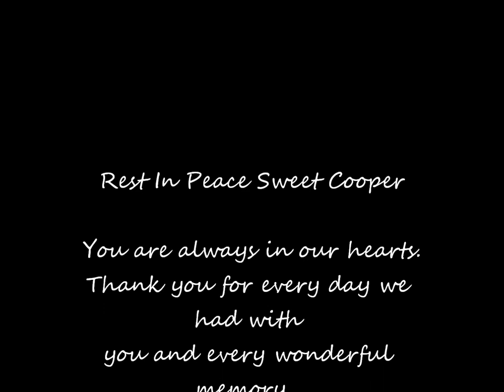I Wouldn't Change A Single Thing- A Tribute to Cooper.wmv